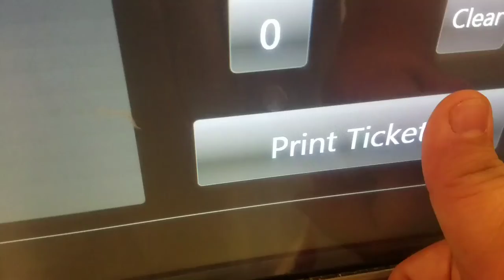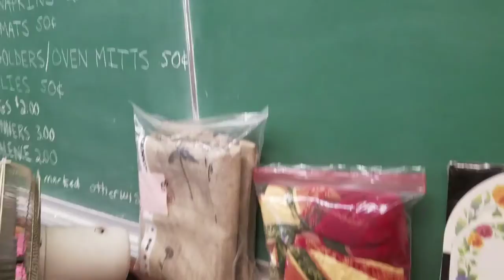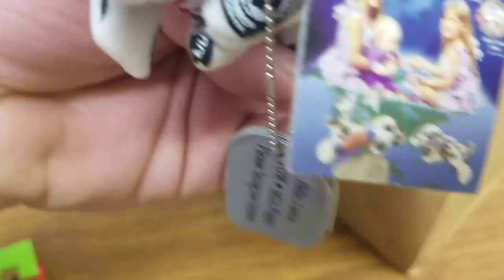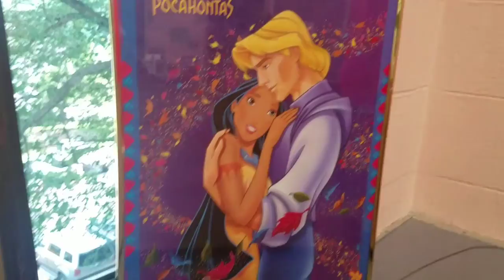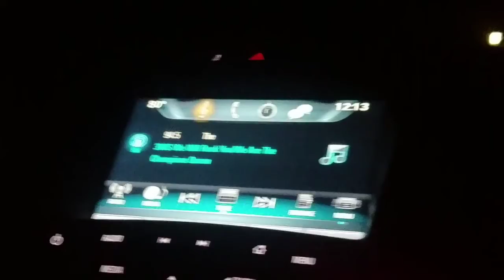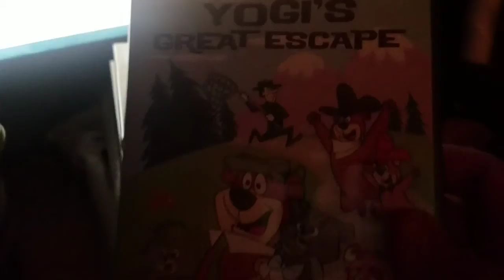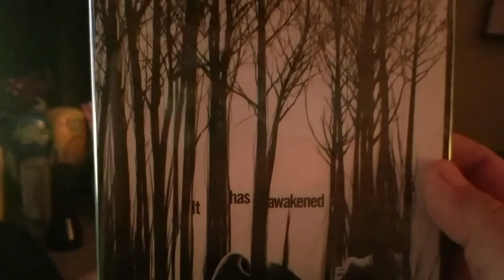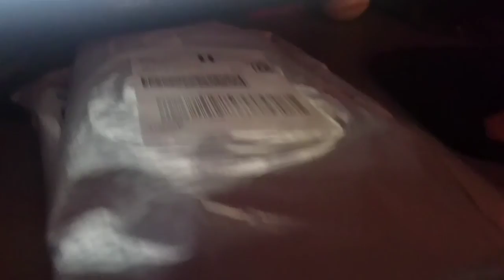Movie Stop #88: Skyscraper And The St. John's Family Festival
This week, a quick trip to Best Buy to pick up A Quiet Place on Blu-Ray, then a double feature of Skyscraper and Hotel Transylvania 3 and then, a stop at the local St. John's The Baptist's Family Festival, and finally, wrapping the day up at Eat N'Park.